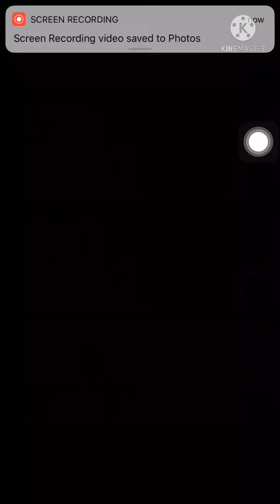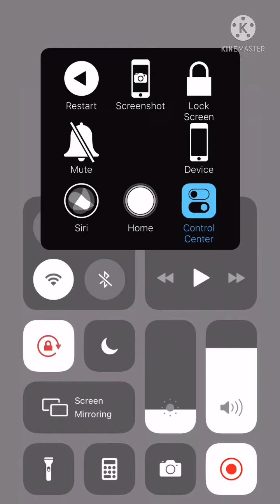Beating 4 FNF hard songs (HARD)